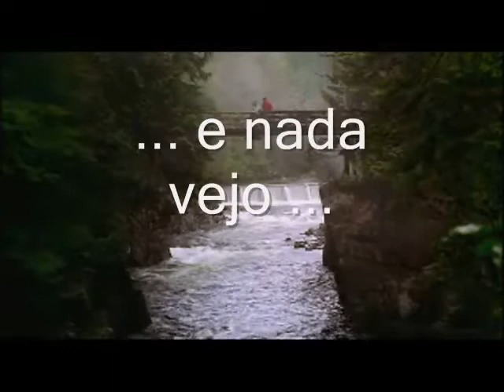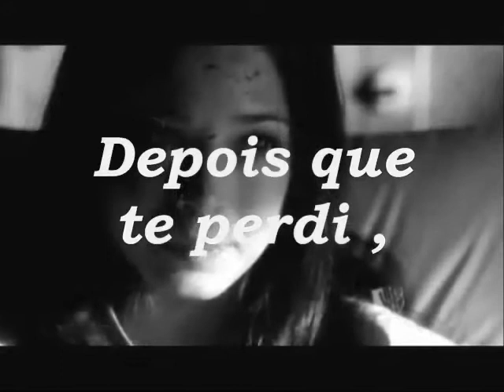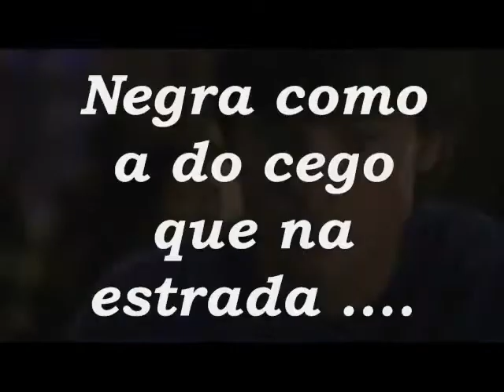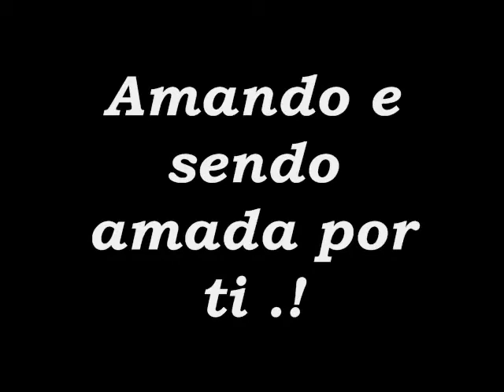Incomplete Backstreet Boys (smallville traduçao)